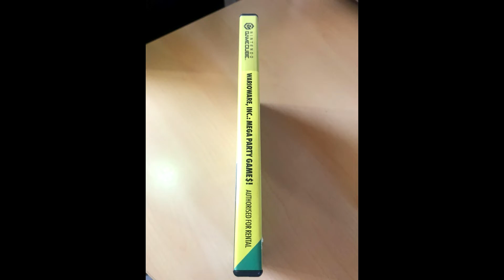Super Mario Day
A tribute to the beloved plumber from New York.